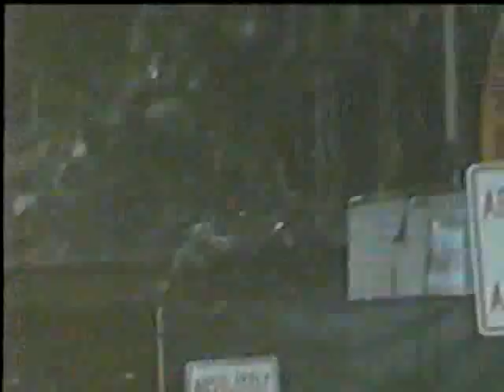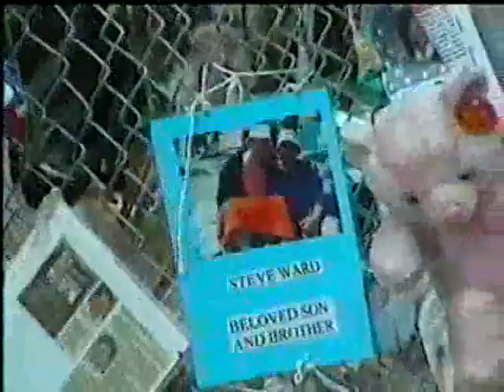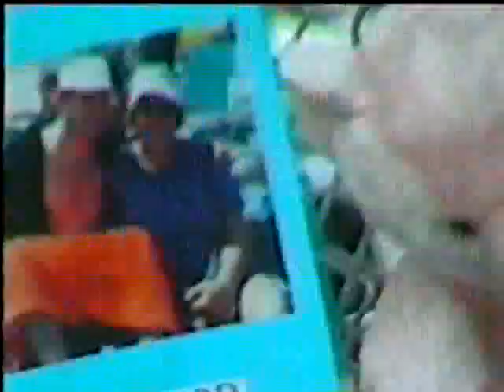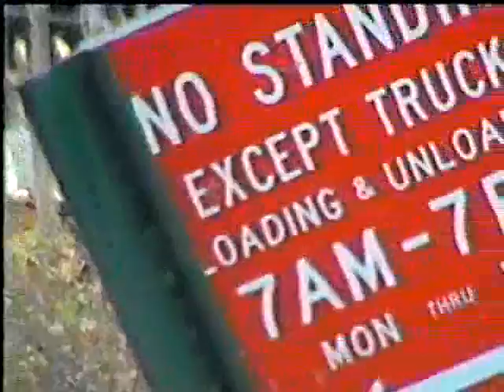WORLD TRADE CENTER GROUND ZERO - PART 1 WTC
1 of 2
Walked around the WTC site perimeter at 5am around 4 or 5 weeks after 911. The further the video goes the more damage you see. The building was still very much on fire and the smell was horrendous. I only bought the camera hours beforehand, so it's shakey for the first minute or two but gets better.